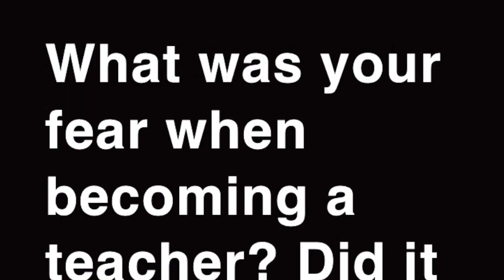Tyler Webb: A Story of Change.